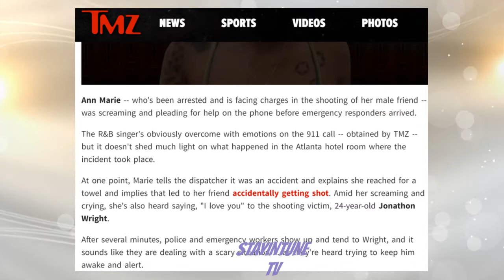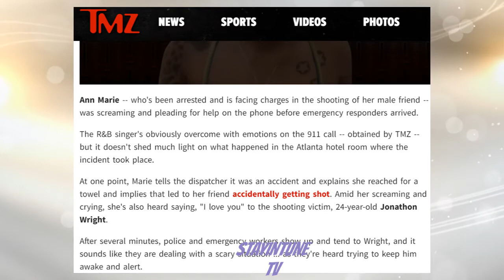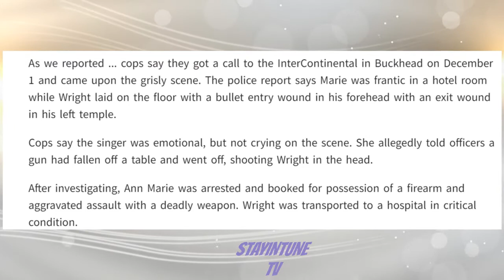ANN MARIE SHOT HER FRIEND😲! WENDY WILLIAMS MOTHER PASSES AWAY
Singer Ann Marie from Chicago Il was charged with aggravated assault with a deadly weapon and possession of a firearm during commission of a felony. The alleged shooting happened at a hotel in Buckhead on December 1. When officers responded to the 911 call made by Ann Marie, they discovered a 24-year-old man with a gunshot wound to the head.

Daytime talk show host, Wendy Williams mother passed at the age of 83.